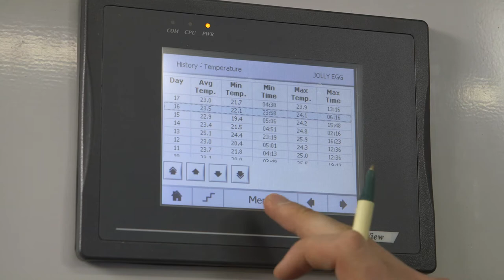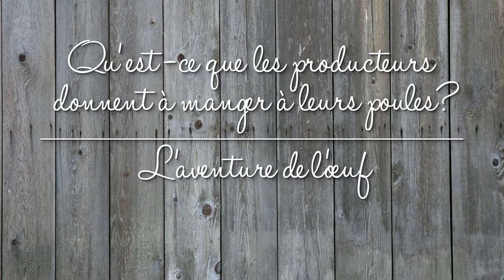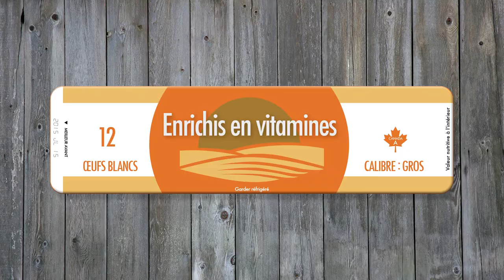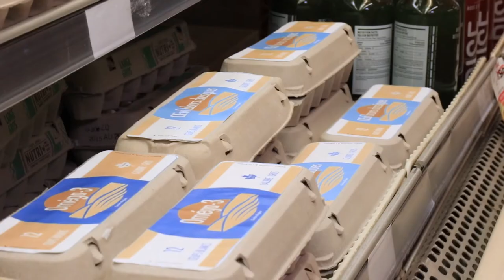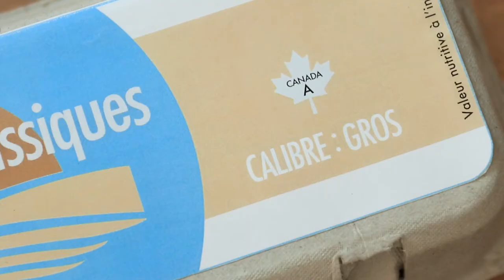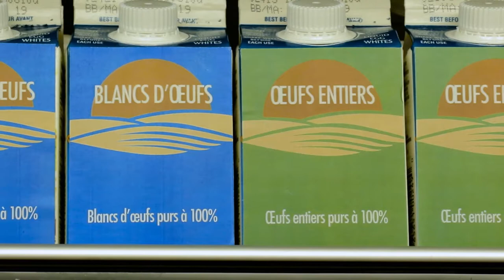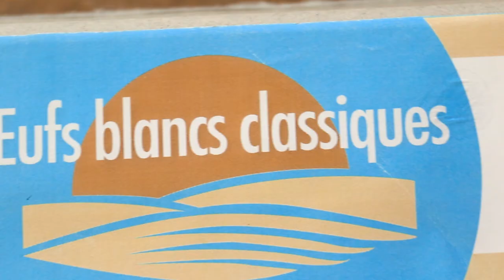L'aventure de l’œuf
Découvrez le chemin que parcours l’œuf, de la ferme à la table. Une histoire des plus intéressante, racontée par un producteur d’œuf!